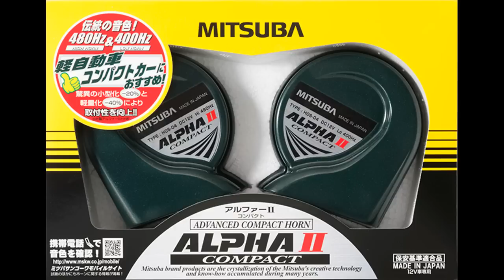LA600Sタントに社外ホーン付けて試聴用の音色と比べてみたら・・・